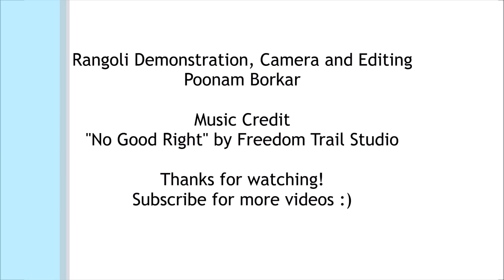Simple and quick dots rangoli with 5*5 straight dots | Easy rangoli designs by Poonam Borkar